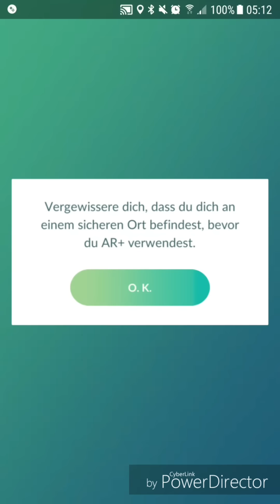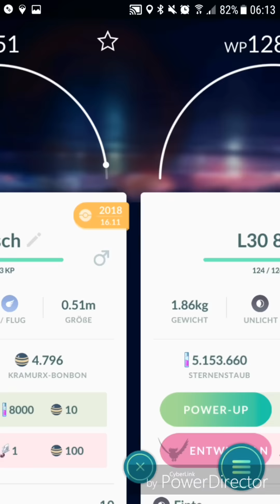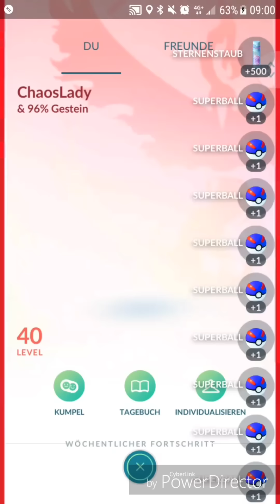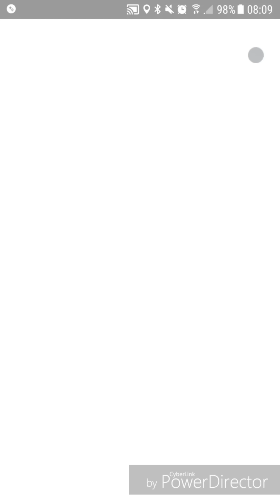3 neue Pokédex Einträge + Finneon Fehler? - Pokémon GO deutsch